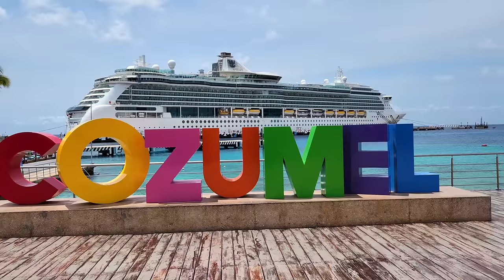A day in Cozumel, Mexico with Speed Boats!!!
We are in Cozumel, Mexico! Our first stop of our cruise is Cozumel. We had a great time on a speed boats excursion! They were scary but very exciting!

Cruise Ship Info:
Royal Caribbean: Serenade of the Seas
TAMPA, FLORIDA | COZUMEL, MEXICO | PUERTO COSTA MAYA, MEXICO